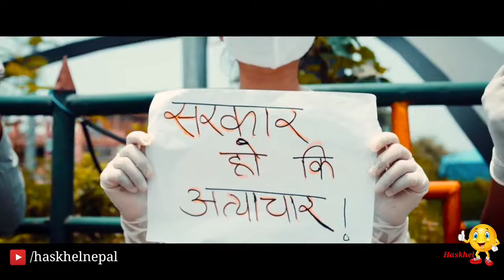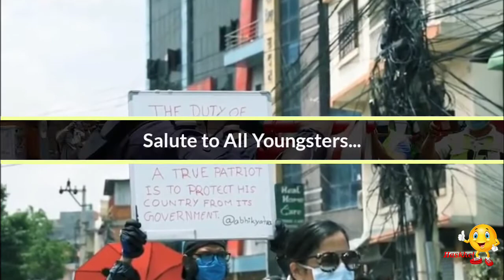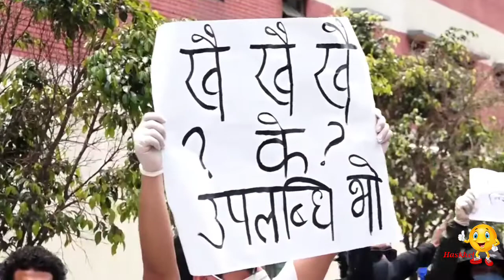Enough Is Enough || Power of Youth In Nepal || Let's Unite Together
Video Edited by Haskhel Team.
Video credit: From different Nepali Youtuber brothers (Prakash, Sawrose)